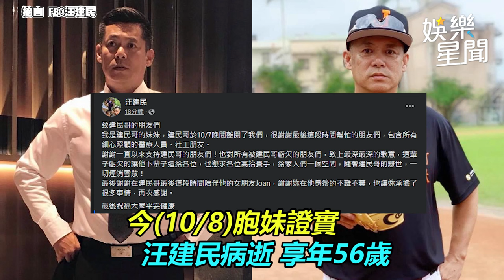汪建民56歲肺腺癌逝 化療60幾次太痛苦「求老天帶走」 乃哥聞訊落淚：為他祈禱 默默捐助汪母半年療養院費｜三立娛樂星聞